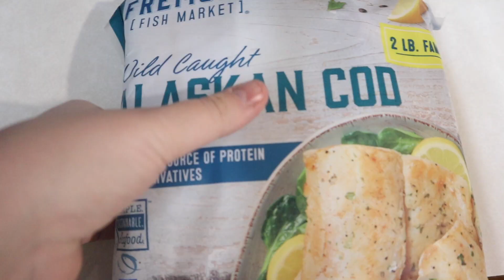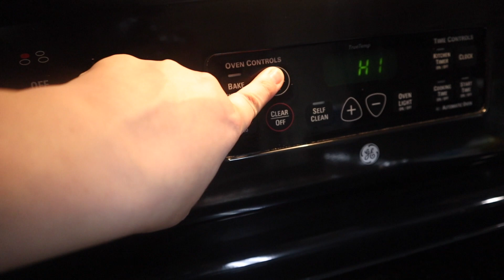Healthy Lifestyle Days | Volume one | What we cook | Weight Watchers | Couch to 5k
This is a snip-it vlog of what we cook and snack on during the day on our weight loss journey. Fish Tacos and watermelon. ANNDDD an added little muchkin' who loves the camera!

This video is not sponserd

Q&A
How did we meet? : Plenty of Fish
How old are we? : Nick 32 & Vanessa 29
How old is Ike? : Just turn a year and a half! Growing up so fast!
Starting youtube? : Too document us losing 100+ pounds each before our wedding in 2022 and help inspire others along the way. If we can do it, so can you!

-FOLLOW US-